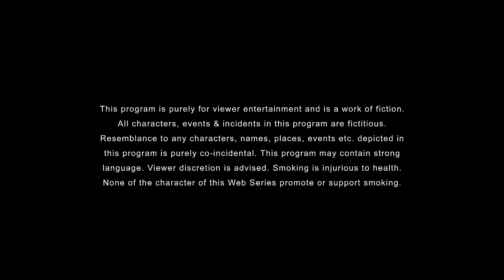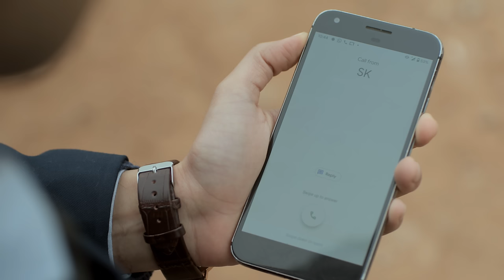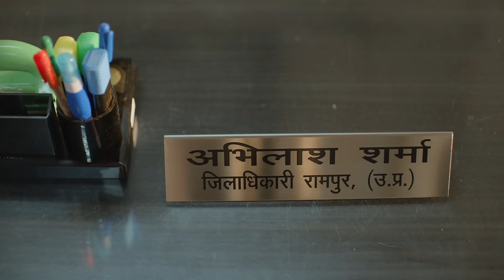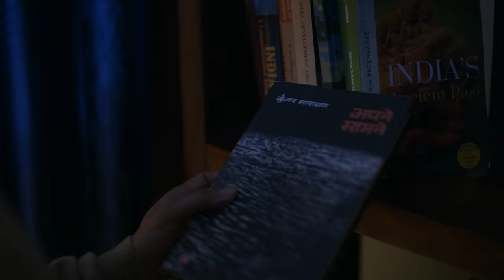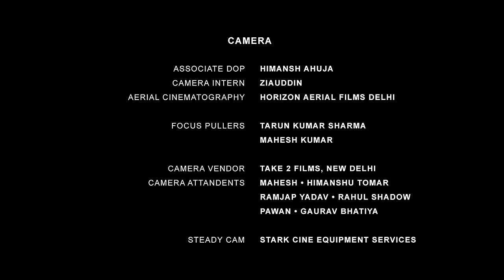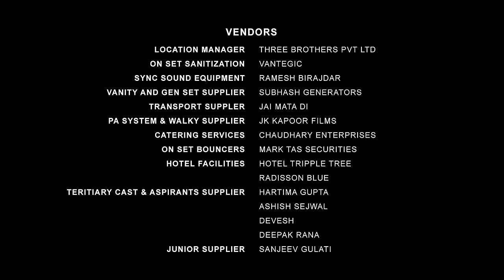TVF's Aspirants | S01 E05 | Pre... Mains Aur Life | Season Finale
Like the Episode? Rate us on IMDb

IAS Abhilash Sharma (Naveen Kasturia, who has also worked in Pitchers) is struggling when the past meets the present. What changes things for Abhilash? Will 'the tripod' find its lost balance?

This examination season, we bring you the story of three friends who reunite to tell us all about UPSC: Pre... Mains Aur Life.

Unacademy & The Viral Fever presents ASPIRANTS - A TVF Original Series.

Credits:
Created by: Arunabh Kumar & Shreyansh Pandey
Directed by: Apoorv Singh Karki
Written by: Deepesh Sumitra Jagdish
Produced by: Arunabh Kumar
Executive Producers: Vijay Koshy, Shreyansh Pandey, Arun Kumar
Supervising Producers: Haider Ali, Joshna Bhat

UPSC fact #69: Steven Wolfe from Pittsburgh, USA, is widely regarded as one of the smartest, most qualified people alive. He was a doctor, an engineer, a firefighter, a soldier, an astronaut, a teacher, and a soldier. Scientists asked him to give UPSC exam as an experiment. He couldn't crack it even after multiple attempts. He later admitted that the difficulty level of the exam is inhuman.
-Description Guy.